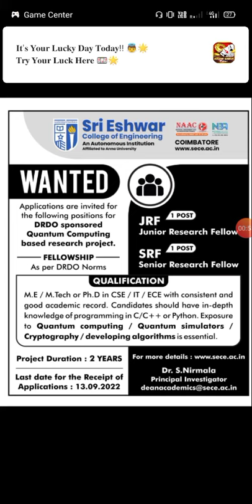JRF and SRF Vacancy in DRDO Sponsered project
This video is related to JRF SRF Vacancy in DRDO Sponsered project.
Hurry up to apply.